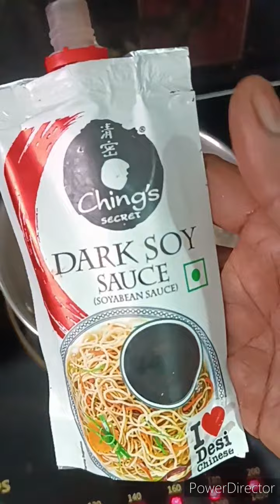lettus leaves ఎలా తినాలిyoutubevlogs